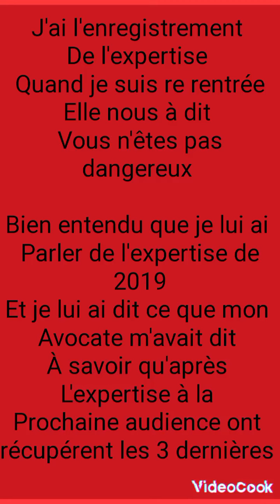en route pour l'expertise Psy, l'ase ce fou encore de nous ce matin pour Maëva,